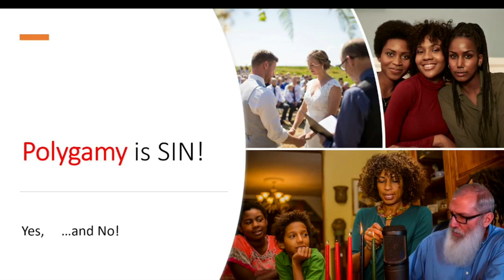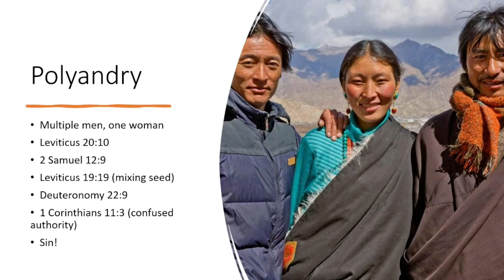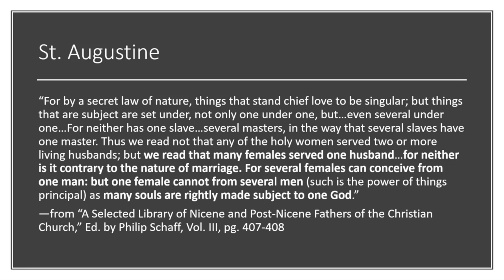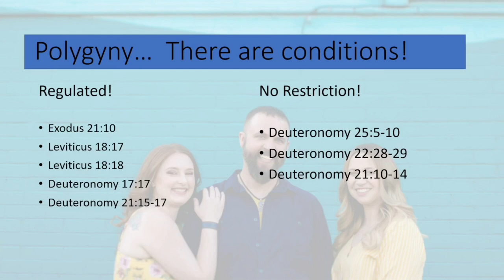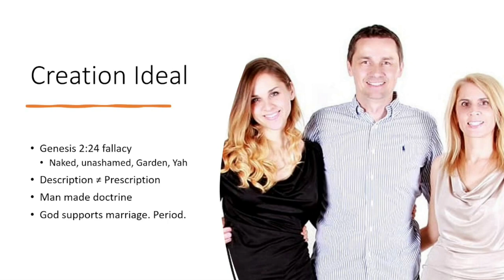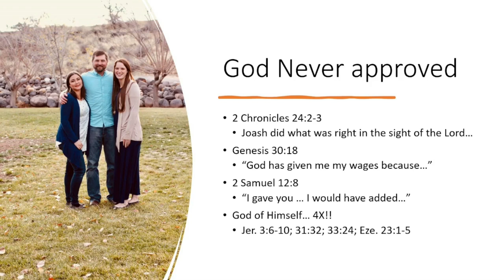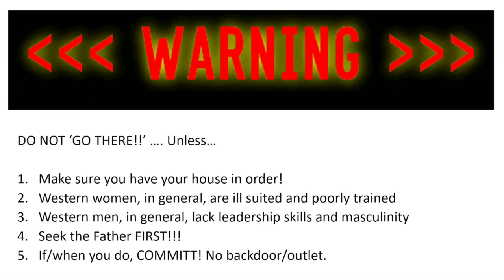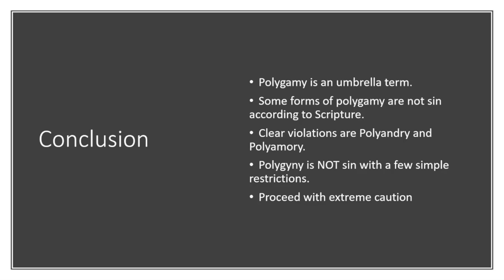Polygamy is sin Yes, and NO!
Polygamy is a sin in certain circumstances.  That is a fact!  Do you know when it IS and when it ISN'T a sin?  Most seminary professors and pastors don't even know the information on this video, yet it is easy, self evident Scripture.

Did deeper!  Get the truth!

Links of interest:
Free blogs: